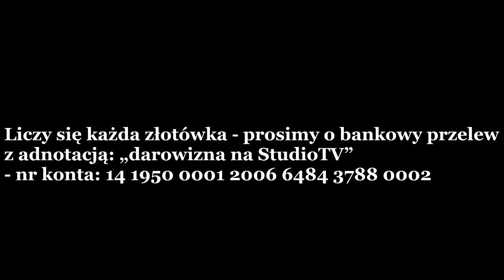Janusz Rusaczyk: Niszczenie Narodu i Państwa - etyka pracy, edukacji, biznesu jest w Polsce w upadku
Szanowni Państwo